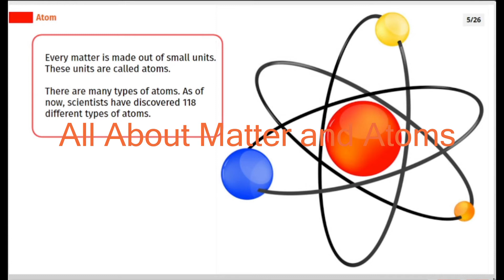What are Matter and Atoms | HVAC Basic Science Course | SkillCat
Matter and Atoms are everywhere around us. Learn about matter and atoms in this chapter of hvac basic science course.